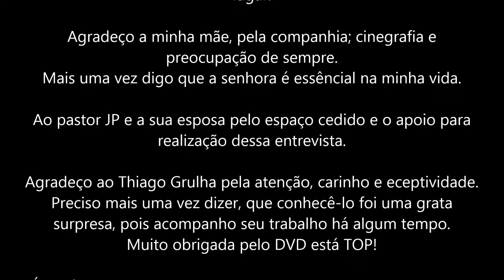Pâmela Karina - Entrevista: Thiago Grulha - 1